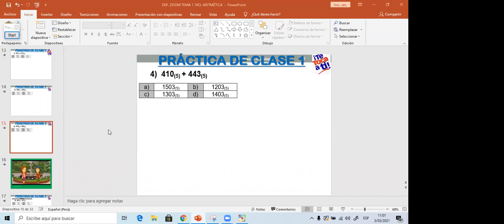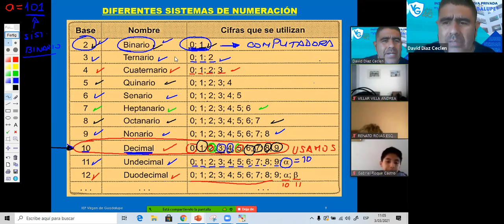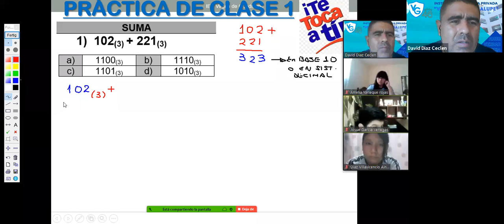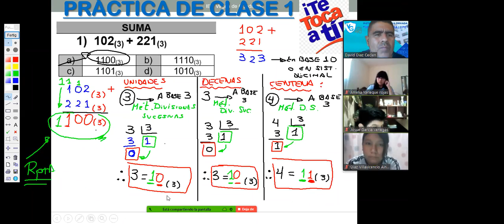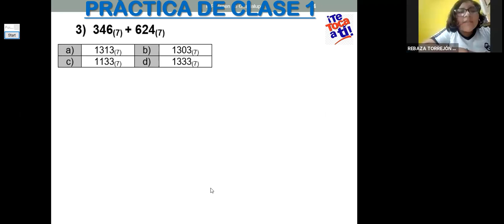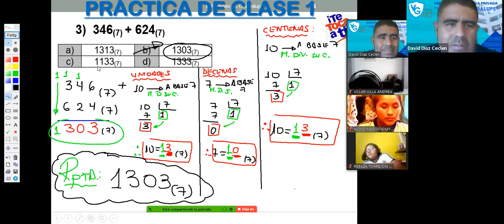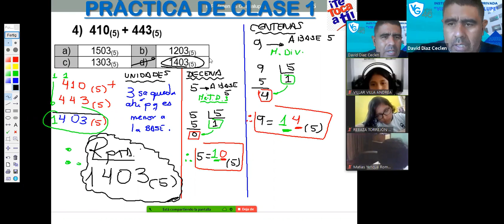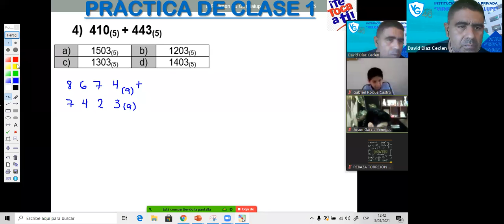ZOOM 1RO B MIÉRCOLES 3 MARZO